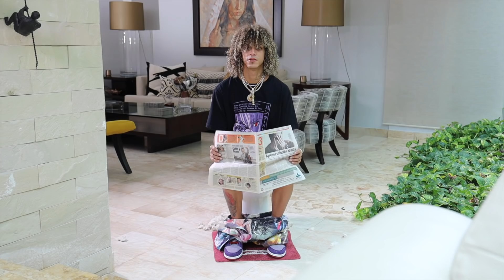Daniel El Travieso - La Caja De La Musica (EL ALBUM DE LOS TRAVIESOS)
ESTO ES UN VIDEO UNICO! NUESTRO PRIMER ALBUM MUSICAL! ESPERO QUE LES ENCANTE LAS CANCIONES A TODOS USTEDES QUE SIEMPRE NOS HAN APOYADO! SON LOS MEJORES Y NO TENGO PALABRAS PARA DESCRIBIR LO AGRADECIDO QUE ESTOY POR SU APOYO Y POR ESO PREFERI HACERLES ESTE SUPER ESPECIAL MUSICAL CON MI FAMILIA QUERIDA! LOS AMO! ESPERO QUE LES GUSTE!

DANIEL EL TRAVIESO
PMB 434
100 GRAND PASEO BLVD STE 112

SC: @DANIELTRAVIESOO